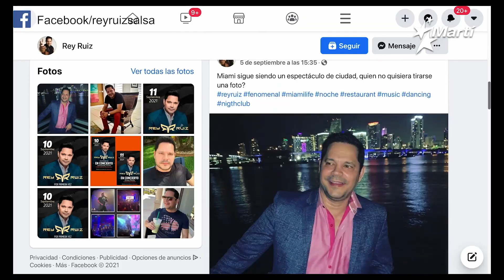Info Martí | "CubaMuere", alertan en redes sociales, mientras las cifras del COVID vuelven a subir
El salsero cubano Rey Ruiz lazó su nuevo sencillo: “Fenomenal”